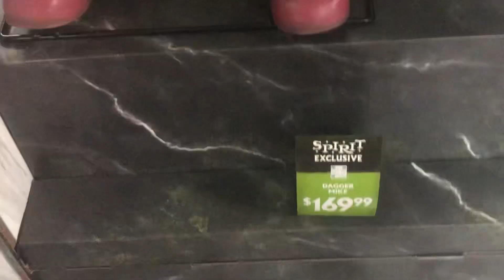Spirit Halloween 2023 Dagger Mike | Flagship Opening Day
Please don’t look at these:

Spirit halloween
Spirit halloween 2023
Spirit halloween leaks
Home Depot
Home Depot halloween
Home Depot halloween 2023
Spirit halloween predictions
Lowes
Lowes Halloween
Lowes halloween 2023
Halloween props
Halloween 2023
Animatronics
Spirit halloween animatronics
Spirit Halloween Teaser
Spirit Halloween 2023 Teaser
Halfway To Halloween
Spirit halloween halfway to halloween
Spirit halloween 2023 halfway to halloween
Party City
Party City Halloween
Party City Halloween 2023
Halloween City
Halloween City 2023
The black heart
The cauldroness
Desmodus
Eternal rest
Death stalker
Poor George
Stilts
Grave watcher
Hellspawn
Heckles
Gourdo
Lil jack carver
Creepy rising doll
Random bs
Marsh monster
Boogeyman
Cold hate
Thd 3000
Towering ghost
Predator of the night
Jack skellington
Spirit Halloween Flagship
Spirit Halloween 2023 Flagship
Spirit Halloween Flagship 2023
Spirit Halloween Flagship Tour